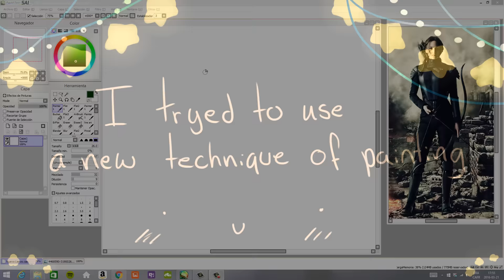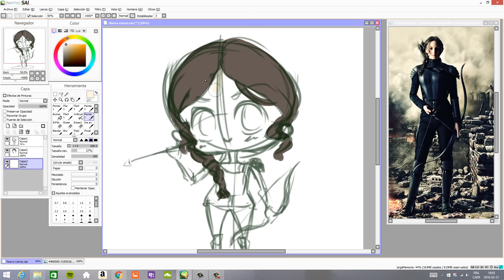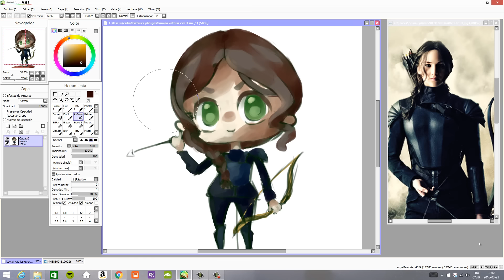SpeedPaint kawaii Katniss Everdeen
Hi everyone!^^

This is kawaii Katniss Everdeen for : ღ Steffy-Chan Kagamine ღ™ (“Kawaii Wolf”)

programs: Paint Tool Sai, Camtasia and Photoshop

tablet:intuos

time: 1H

my name in Cocoppa: mikasa-^^-